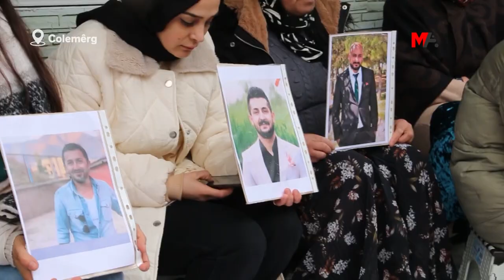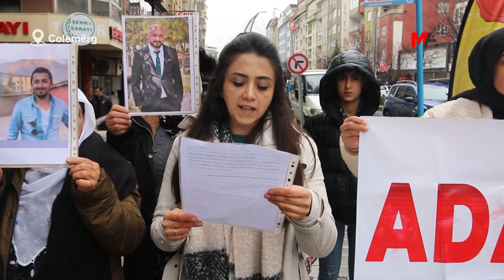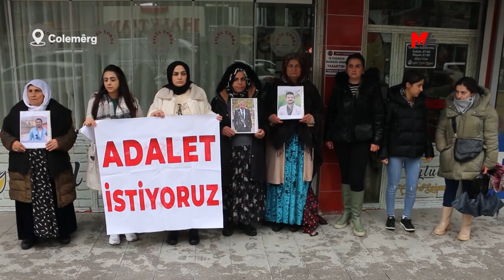COLEMÊRG’TE AİLELERDEN OTURMA EYLEMİ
Colemêrg’te iki ayrı rehabilitasyon merkezinin sahipleri arasında ölümle sonuçlanan olayla ilgili mahkemenin verdiği kararın hukuksuz olduğunu söyleyen aileler, adil yargılanma talebiyle eylem başlattı.

Colemêrg’te iki ayrı rehabilitasyon merkezinin sahipleri arasında 5 Şubat 2022 yılında yaşanan kavgada, Hikmet Demir yaşamını yitirdi, her iki aileden toplam 6 kişi de yaralandı. Olay sonrası başlatılan soruşturma sonucu haklarından dava açılan 8 kişiden Cuma Özer, Deniz Turan, Remezan Karakış ve Ramazan Özer’e “Kasten öldürme” suçundan müebbet ve 9 yıl, Berk Demir’e “Kasten öldürmeye teşebbüs” suçundan 23 yıl, Sabır Demir’e “Silahlı Tehdit” suçundan 2 yıl ceza verilerek ertelenirken, Necat ve Hadi Özer ise beraat etti.

Mahkeme kararından sonra tutuklu Özer, Turan ve Karakaş ailelerinin fertleri, adil yargılanma talebiyle çarşı merkezinde “adalet nöbeti” başlattı. Hakkari Adliyesi önünde eylemlerini yapmak isteyen gruba, polisler tarafından “eylem ve etkinlik” yasağı gerekçe gösterilerek izin verilmedi. Bunun üzerine çarşı merkezinde eylemi başlatan ailelerin fertleri, tutuklananların fotoğrafları ve “adalet istiyoruz” pankartı açtı. Açıklamayı tutuklu Deniz Turan’ın eşi ve rehabilitasyon merkezi müdürü Asuman Turan okudu.